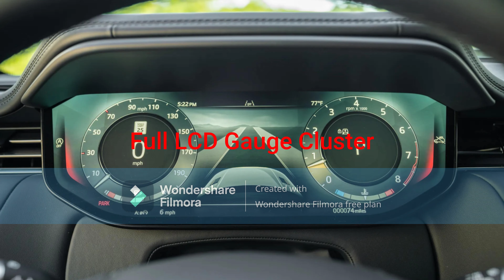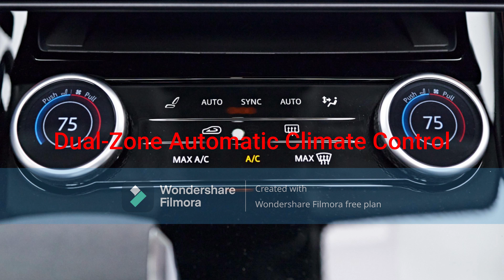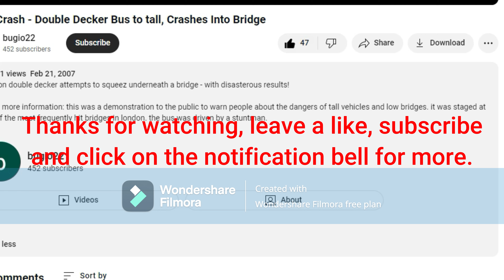Chrysta's 2024 Range Rover Sport SV Edition One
Chrysta buys a new 2024 Range Rover Sport SV Edition One.
- Exterior Color: Carbon Bronze (Matte Finish)
- 23-Inch Carbon Fiber Wheels
- 4.4L DOHC 32-Valve TwinPower Turbo V8 Engine (N63B44T3)
- Full LCD Gauge Cluster
- 3-Spoke Heated Leather Steering Wheel with SV Logo
- 8-Speed ZF Automatic Transmission
- Automatic Headlights (Rear Fog Lights)
- Automatic Wipers (Rear Wiper Included)
- Automatic Windows
- 13.1-Inch Pivi Pro Infotainment Screen with Full Meridian Signature Audio System
- LED Interior Lights, SOS Emergency Roadside Assistance
- Dual Glass Sliding Sunroof
- Ebony Black Perforated Windsor Leather Interior with SV Logos and Matte Carbon Fiber Trim
- Massive Rear Cargo Area
- Full Powered Liftgate